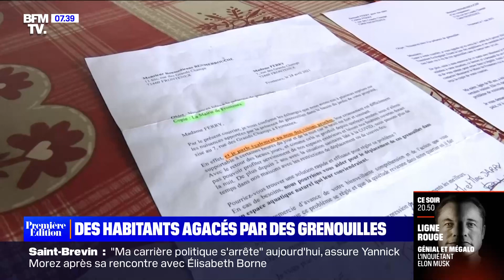Des grenouilles empêchent des habitants de dormir !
Reportage diffusé le 18 mai 2023.